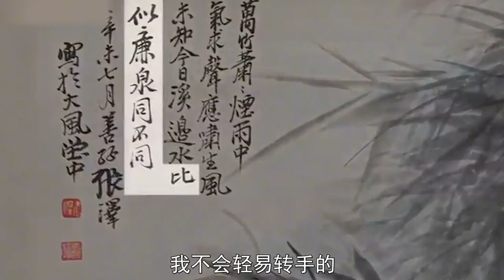男子带“猛虎下山图”鉴宝，专家看后大惊：你镇不住，赶紧卖掉